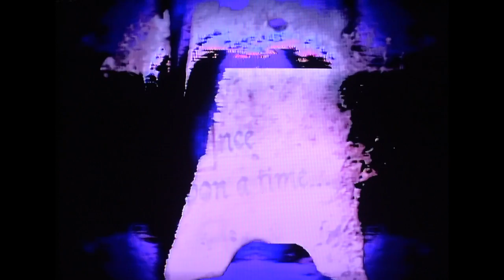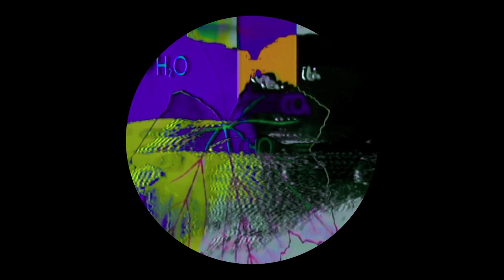PJS : Curvature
WE-014

1. Alien Friends
2. Blossom

~ Visuals by Dystopia Kid & Room 208

VAPOR MEMORY IS NOT MONETIZED. Support the artists and labels directly by clicking the Bandcamp link located in the description of each video and purchase the cassette, vinyl, CD or digital download. Thanks for listening and enjoy the tunes!

VAPOR MEMORY 2 (BACKUP CHANNEL) VAPOR MEMORY IS NOT MONETIZED. Support the artists and labels directly by clicking the Bandcamp link located in the description of each video and purchase the cassette, vinyl, CD or digital download. Thanks for listening and enjoy the tunes!